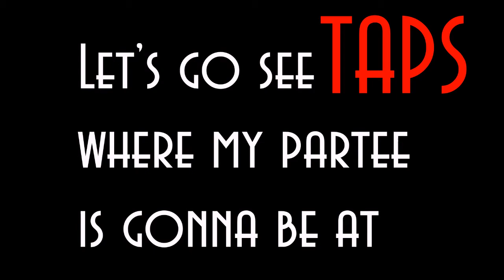ParteeTime with Chlóe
"Let's see TAPS, my all-time favourite. Me and my bitches have decided this is where mah Halloween party is gonna be at. See if TAPS is worth it"